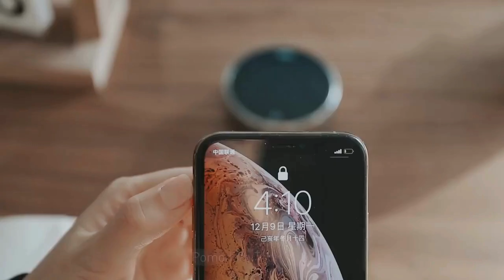Multi function rotating timer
【Easy to Use & Smart Battery Saving】One button operation design, great choice for the elderly and children. Metal knob and black body, just turn the knob to adjust the time, press ⊙ to start or stop. The digital light dims in 5 seconds and turns off in another 5 seconds, which will last the life of the battery.

【Magnetic and Time Management】With metal button and magnet on the back, can stick to classroom whiteboard, student tablet, iron wall, refrigerator, gym, etc. Helps students focus on studies, time management in the shower, games, and more. Teacher organization for the classroom. Mother's cooking, cooking eggs, cooking eggs, also reminds you when doing massage, yoga, etc.

【 Large screen and constant light function 】 99 minutes 59 seconds countdown with large LED screen. The size of the digits makes it easy to read from a long distance. Even in a large meeting room, classroom or large kitchen, exercise room.

【 Silent Mode & Loud Alarm 】3 levels of sound alarm mode, can be silent, normal or up to 90dB. No unnecessary beeps when setting the timer. You can hear this alarm in another room, no need to worry about overheating anymore. The flashing LED digital number will remind you when the time comes in silent mode.

【Multiple scenes use】what will this twist timer bring to us?Eg,as a kitchen cooking timer,you will say goodbye to over-raw or over-cooked steaks, even you more like a pro! as kids timer, to grow children’s awareness of time, reminding kids to balance games and learning, also be teachers timer, students timer, classroom timer, exercise timer, barking timer, meeting timer, game timer, egg timer, gym timer,BBQ timer .